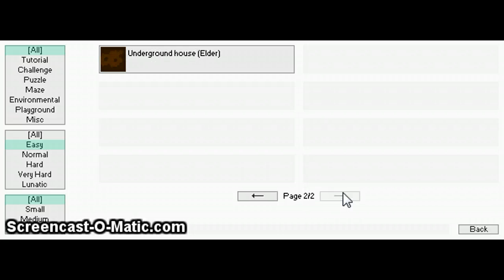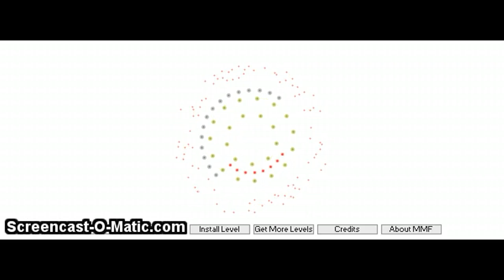Let's Play: Knytt Stories: Underground, Quest, & Library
Three for One. SWEET!!